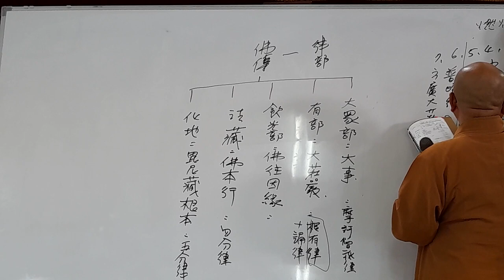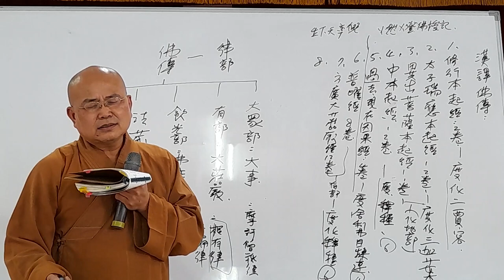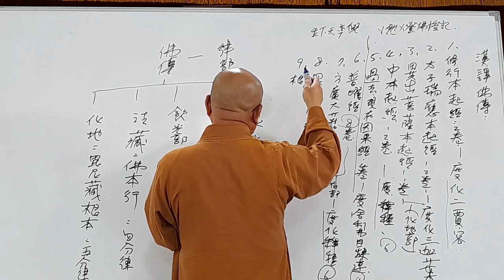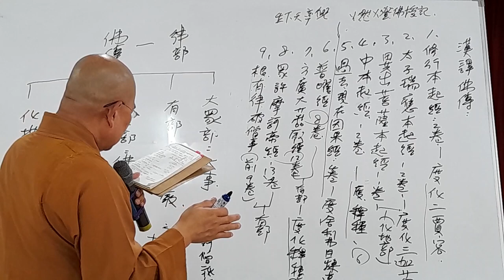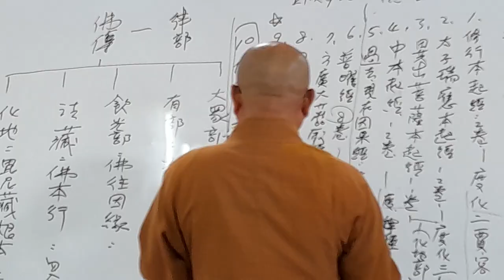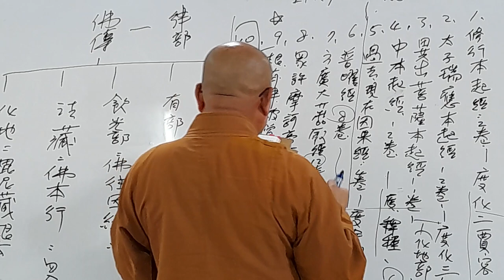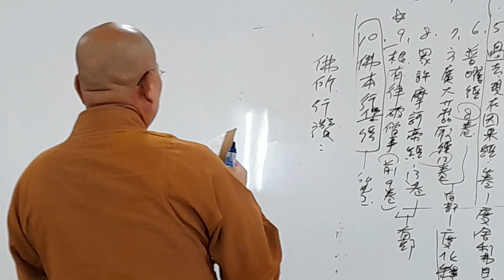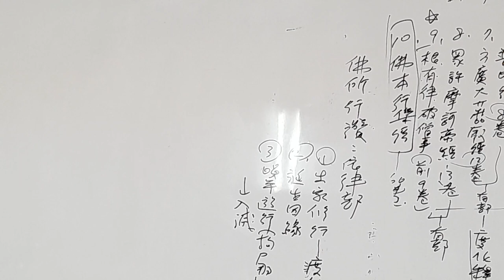印度佛教思想史第025-2講-2023.06.23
2022年6月始

漢譯佛傳:
01.修行本起經 : 2卷-度化二賈客
02.太瑞應本起晶 : 2卷-度化三迦葉 (化他部)
03.異出菩薩本起經 : 1卷  (化他部)
04.中本起經 : 2卷-度釋經
05.過去現在因果經 : 4卷-度舍利弗目犍連
06.普曜經 : 8卷 (有部)
07.方廣大莊嚴經 : 12卷(有部)
08.眾許摩訶帝經 : 13卷
09.根有律破僧事 : (前9卷)
10.佛本行集經 : 60卷